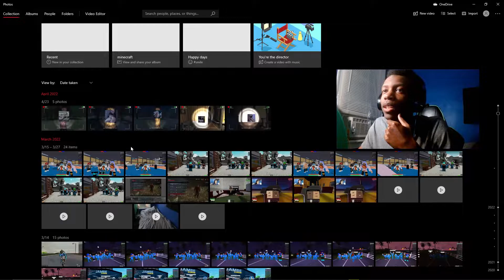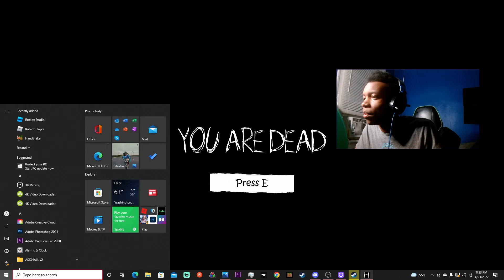[SIREN HEAD H3NTAI EDITION??] SIREN HEAD GOTTA SHARE😒 [SCARY GAME SATURDAY]